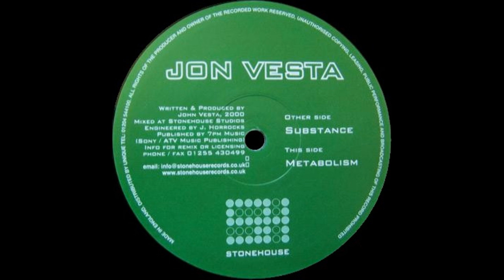Jon Vesta - Substance |Stonehouse| 2000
• Written-By, Producer - John Horrocks.
• Copyright-By, Stonehouse Records.
• Year 2000.